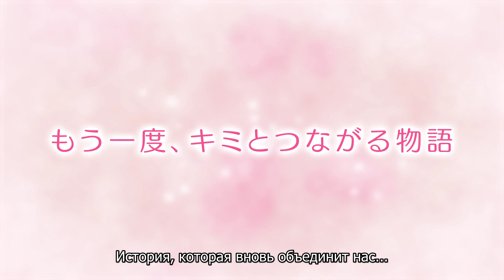Princess Connect! Re: Dive | Официальный трейлер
Этой 🌸весной🌸 на Crunchyroll!

Crunchyroll – место, где собраны последние онгоинги и самая большая аниме медиатека в мире.
Каждый сезон Crunchyroll показывает топовые аниме-сериалы для миллионов зрителей, профессионально переведенные на множество языков, прямо из японских студий.